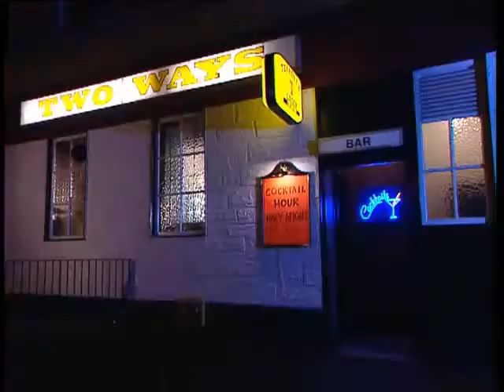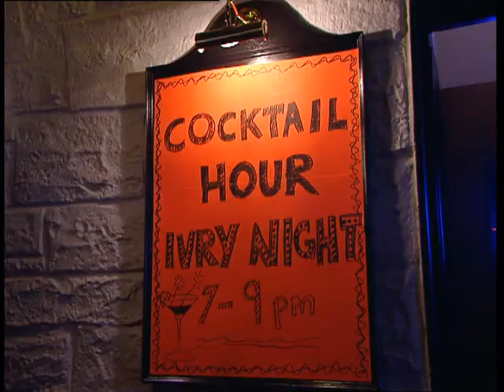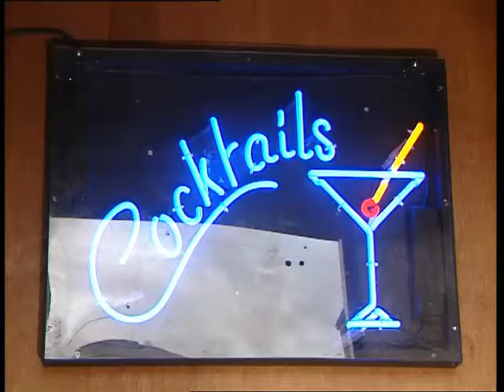RAB C NESBITT cocktails